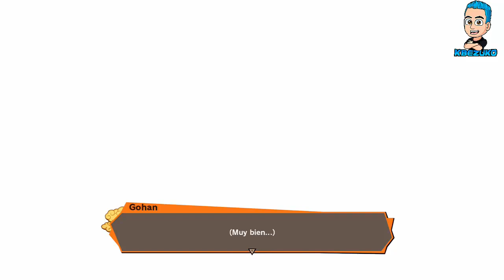DRAGON BALL Z: KAKAROT "IMAGINACION SALVAJE" [XBOX ONE S] // KBEZUKO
Contacto para cualquier información o entrevista manden correo a

▀▄▀▄▀▄LEE TODA LA DESCRIPCION PORFAVOR▀▄▀▄▀▄